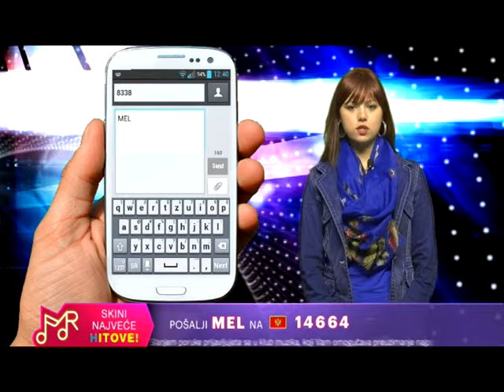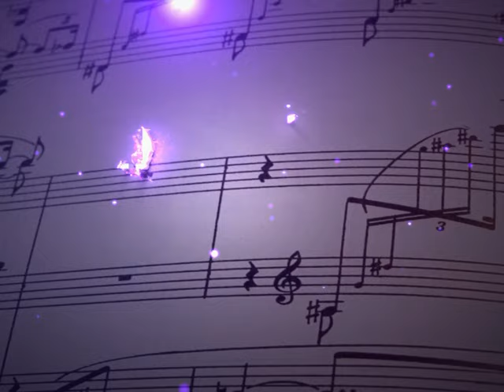Melodija Vam predstavlja – 07 emisija 24.02. - (Tv Duga Plus 2016)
Frekvencija: 11366 MHz
Polarizacija: Vertikalna
Symbol rate: 30000
FEC: 3/4
Lyrics:
Arr:
Melodija Vam predstavlja – 07 emisija 24.02. - (Tv Duga Plus 2016Melodija Vam predstavlja – 07 emisija 24.02. - (Tv Duga Plus 2016)
Gost: Dragan Krstic Krle